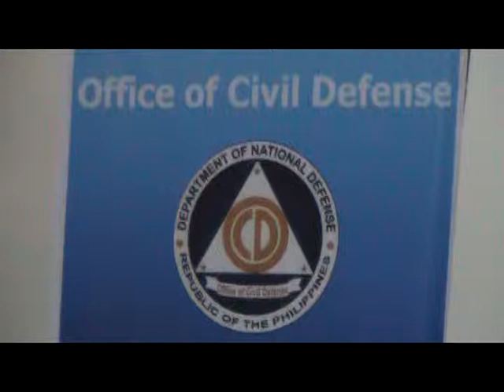03-09-2011 NDRRMC NAGBABALA SA MGA PAGBAHA AT LANDSLIDES.mpg